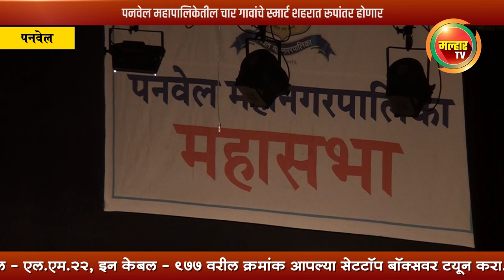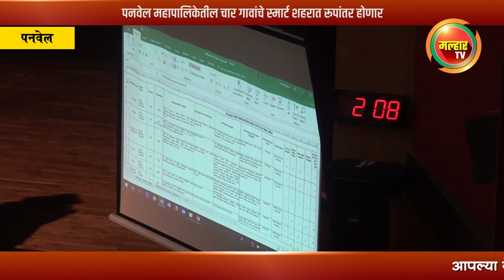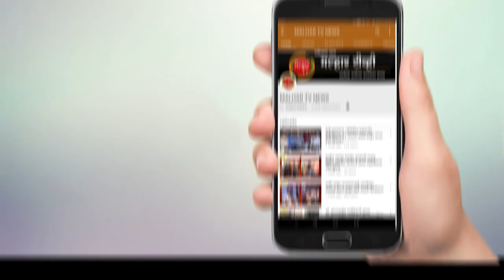पनवेल महापालिकेतील चार गावांचे स्मार्ट शहरात होणार रूपांतर; महासभेत ठरावाला देण्यात आली मान्यता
पनवेल महापालिकेतील  चार गावांचे  स्मार्ट शहरात रूपांतर  होणार . महापालिका या गावांसाठी  46 कोटी रुपये खर्च करणार. सिडकोचे अध्यक्ष आमदार प्रशांत ठाकुर यांचे संकल्पने प्रमाणे या गावांचा विकास केला जाणार असून ही गावे  राज्यात आदर्श मॉडेल ठरतील असा विश्वास यावेळी  महापौर डॉक्टर कविता चौतमोल आणि नगरसेवक अमर पाटील यांनी व्यक्त केला.
          पनवेल महापालिकेच्या बुधवार 20 फेब्रुवारी रोजी क्रांतिवीर वसुदेव बळवंत फडके महाविद्यालयात झालेल्या महासभेत आज सकाळी  सुरुवात झाल्यावर प्रथम सैनिकाना  आणि माजी  केंद्रीय मंत्री जॉर्ज फर्नांडीस यांना श्रध्दांजली  वाहण्यात आली. त्यानंतर  आयकर विभागाचे जाइंट कमिशनर संजय  देशमुख आणि  नितिन पाटील  यांनी सभागृहात येऊन सदस्यांना  पनवेल बदल रहा है. इसके लिए आप टॅक्स भरो असे सांगून त्यांनी आयकरा संबंधी माहिती देऊन आयकर भरून आपले कर्तव्य  पार पाडा असे आवाहन केले.
     त्यानंतर प्रश्नोत्तराचे तासात नीलेश बावीस्कर यांनी पनवेल महापालिका हद्दीत नसलेल्या गव्हाण गावातील एका  व्यक्तीला शौचालयासाठी पैसे दिल्याची माहिती आपण विचारलेल्या प्रश्नाच्या लेखी  उत्तरात दिली असून आपण त्या व्यक्तीला फोन लावून विचारले असता त्याने  पैसे मिळाल्याचे मान्य केल्याची माहिती सभागृहात दिली. यावेळी सभागृह नेते परेश ठाकुर यांनी चुकीचे वाटप केलेल्या अधिकार्‍यावर कारवाईची मागणी केली. आयुक्त गणेश देशमुख यांनी चौकशी करून कारवाई केली जाईल असे सभागृहाला सांगितले. राष्ट्रीय नागरी उपजीविका उपक्रमा मध्ये कोणत्या योजना येतात आणि त्यांची माहिती  देण्याबाबत  प्रकाश बिनेदार यांनी अनेक वेळा प्रशासनाकडे  मागणी केली होती. त्यामुळे आयुक्तांचे आदेशाने  विनया म्हात्रे यांनी सभागृहाला माहिती दिली. यावेळी  महिला व बाल कल्याण सभापती  लिना गरड यांचेसह अनेक सदस्यांनी आजपर्यंत आम्हाला विश्वासात न घेता या योजना  आमच्या प्रभागात राबवल्या बद्दल नाराजी व्यक्त केली. .
     धानसर , कोयनाळे, करवले आणि रोडपाली या गावांचा स्मार्ट गावे म्हणून विकास करण्याच्या ठरावाला मान्यता देण्यात आली. असा ठराव आणल्याबद्दल आयुक्तांचे अभिनंदन  ही करण्यात आले. दलित वस्ती निधि दर वर्षी पाच कोटी रुपये शासना कडून मिळतो परंतु अद्याप पनवेल महापालिकेने दलितवस्ती  प्रभाग घोषित न केल्याने दोन वर्षे निधि मिळाला नाही याबाबत प्रकाश  बिनेदार यांचे प्रश्नावर उत्तर देताना प्रशासनाला महापालिका हद्दीत कोठे दलित वस्ती आहे याची माहिती सांगता आली नाही अखेर एजन्सिला सर्वेचे काम देण्यात आले असून लवकरच ते पूर्ण झाले की प्रभागाला मान्यता घेऊन निधि खर्चा केला जाईल असे सांगण्यात आले.
      . पनवेल महापालिका हद्दीतील महापालिकेच्या शाळेत रात्र शाळा व महाविद्यालय सुरू करणे बाबत नगरसेविका विद्या गायकवाड यांनी दोन वर्षे मागणी करून पाठपुरावा केला होता त्या प्रस्तावाला आज मान्यता देण्यात आली. त्यासाठी 50 % स्थानिकांना प्राधान्य देण्यात येणार असून महापालिका कर्माचार्‍यांचा ही त्यात समावेश असणार आहे.   वाहनतळावर वाहन उभे करण्याच्या दराला मंजूरी देताना 15 दिवसा पेक्षा जास्त दिवस कोणी वाहन उभे करून गेले असल्यास ते वाहन बेवारस ठरवण्याची मागणी सभागृह नेते परेश ठाकुर यांनी केली.